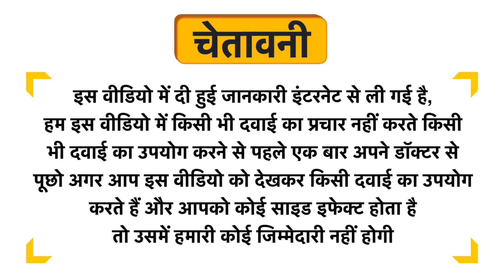Fiama Blackcurrant & Bearberry Gel Bar Uses in Hindi | Side Effects | Dose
Fiama Blackcurrant & Bearberry Gel Bar Uses in Hindi | Benefits | Side Effects | Dose